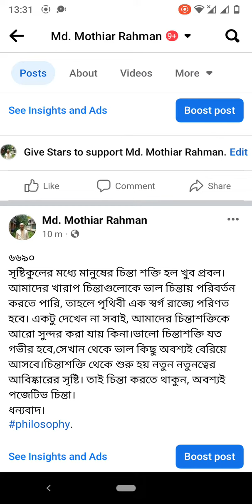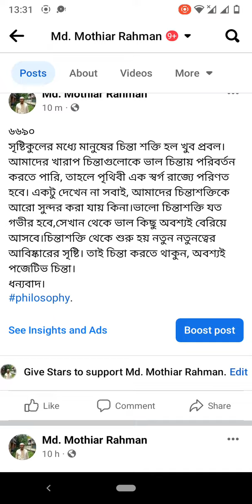6693 repon voice audio record .